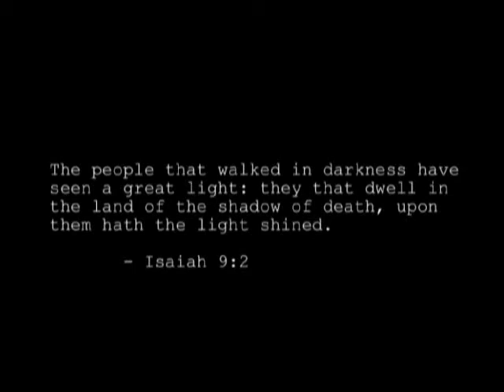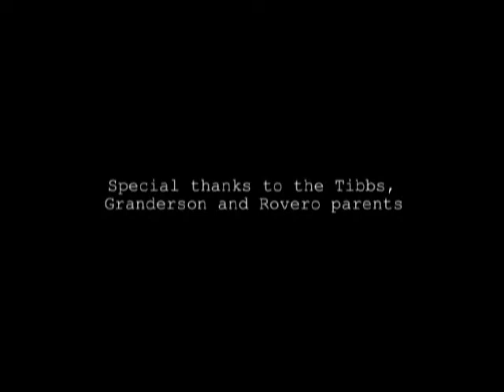Svetlo života (2006)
СВЕТЛО ЖИВОТА (2006, 10 мин) Кратак алегоријски филм о спасењу и ходу кроз живот. Ово је филм пун упечатљивих визуелних приказа са снажном поруком.